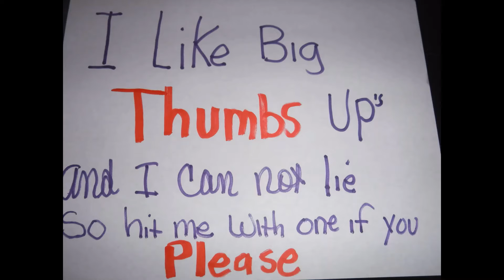Crafted Creations🧶🧵 Still Falling Art🤣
Creating seasonal art🧵
Artwork with yarn🧶🧶🧶
Crafting projects 😊